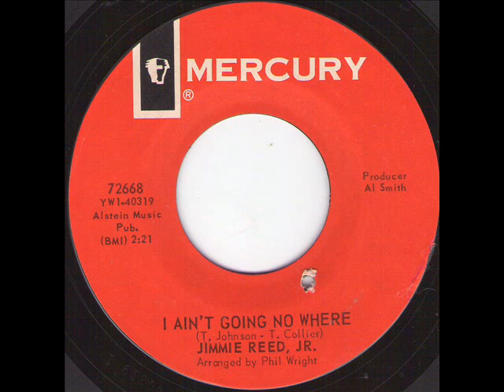JIMMIE REED Jr - I ain't going nowhere